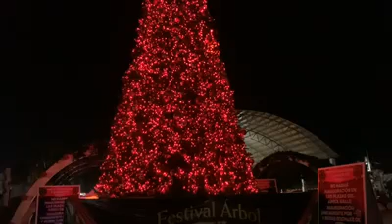el árbol de Navidad en vivo en Nueva Santa Rosa 🎄🎄